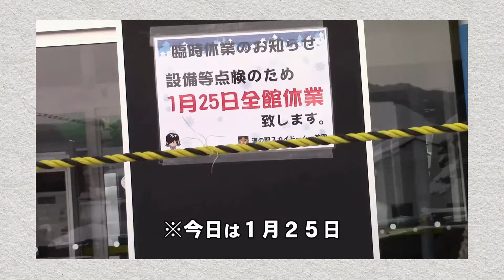‹未公開シーン›小さな旅～岐阜のマチュピチュをみに行こう～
岐阜のマチュピチュまで向かう道中。最近の企画がユルい理由について話す。
▼ブログ
‹ 岐阜県を舞台に繰り広げられる珍道中！›
主に岐阜県を旅しています（たまに県外も）旅動画／企画動画などを公開

「効果音素材：Music is VFR／魔王魂／くらげ工匠／ポケットサウンド」